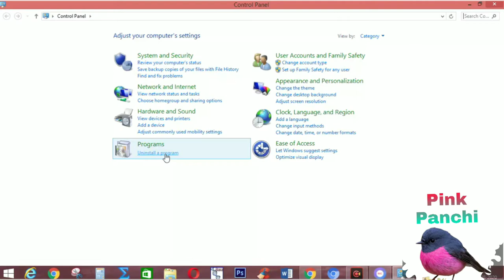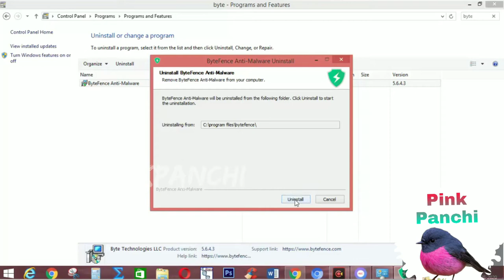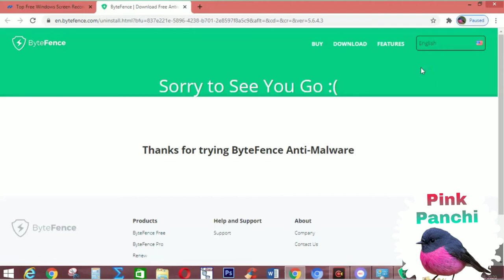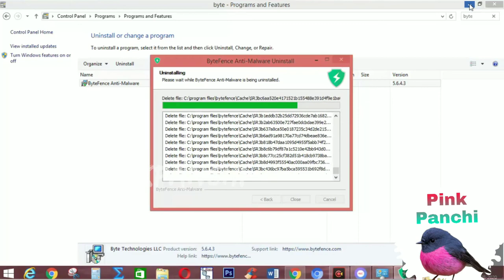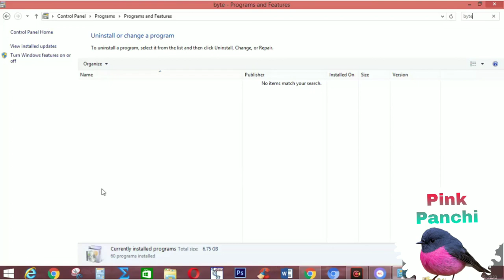How to Delete/ Remove/ Uninstall software from pc / Computer || uninstall kare unwanted software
uninstall kare unwanted files
janne ke liye dekhe  rahe full video